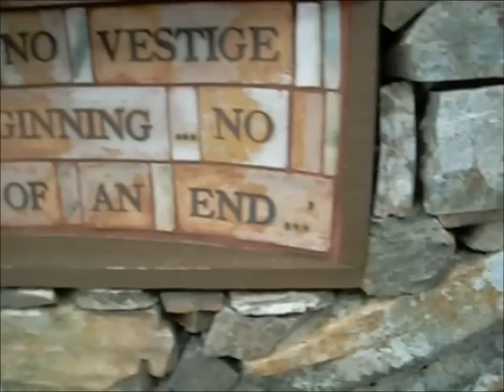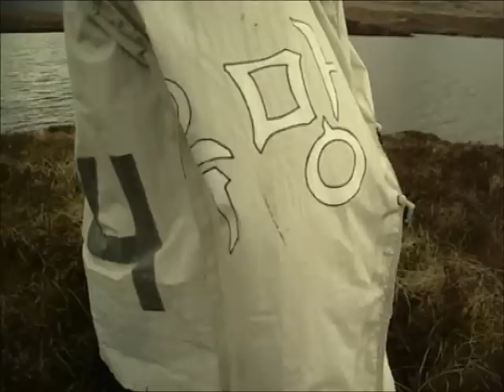The Bewitched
The Bewitched is a musical project  by Astral Gonad and Makmed the Miller, two members of the multi discipline post modernist/situationist group Forgotten Fish Memory Orchestra. The name of this piece is "Old Shanghai' but you will notice that the location is neither Shanghai nor anywhere remotely urban.
This track by The Bewitched is on their debut album of the same name. This track features Singing Saw, Pipa, Phono Fiddle, Dieter Rams Radio and Elektronika